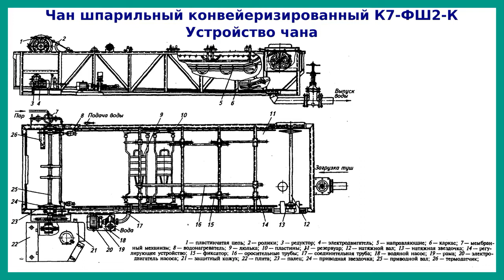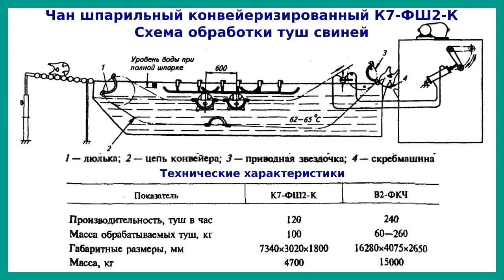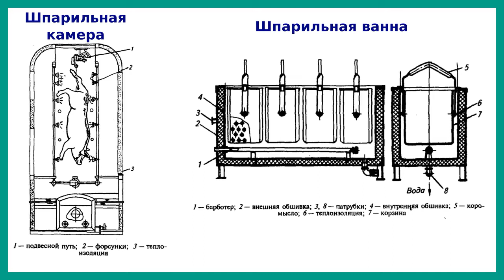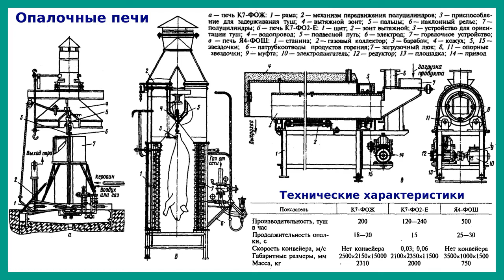Оборудование для шпарки и опаливания | Лекция 10 | Технологическое оборудование мясокомбинатов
Тепловая обработка — один из основных и наиболее часто применяемых технологических процессов, в результате которого сырье и мясопродукты претерпевают сложные физико-химические, структурно-механические и другие изменения, связанные с поверхностным или объемным проникновением теплоты в продукт.

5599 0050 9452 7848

Цель тепловой обработки может быть различной: подготовка сырья к дальнейшей технологической обработке, доведение продукта до состояния готовности к употреблению в пищу, предотвращение или уничтожение развития микрофлоры в готовом продукте или при его хранении, выделение из сырья составных его компонентов, изменение структурного состояния продукта.
Тепловая обработка осуществляется следующими способами: погружением в жидкую среду (вода, растительное масло и др.); воздействием паром, воздухом, паровоздушной, пароводяной, дымовоздушной смесью; электроконтактным нагревом; энергией СВЧ; инфракрасным излучением; комбинированием перечисленных способов.
Среда, которая передает теплоту продукту, называется тепло¬носителем. Передача теплоты продукту может быть прямым контактом и через теплопередающую стенку (поверхность). Пар как теплоноситель в первом случае называется острым, а во втором — глухим.

Лекции по тепловому оборудованию разделены на несколько видео по видам процессов.

В этом видео рассмотрено оборудование для шпарки и опаливания.
Оборудование этой группы предназначено для тепловой обработки поверхности мясного сырья в целях подготовки его к дальнейшей переработке.
Шпарка — кратковременная тепловая обработка поверхности туш свиней, шерстных и слизистых субпродуктов при температуре теплоносителя (воды, пара) 51—83 °С с целью ослабления связи между подлежащими удалению частями (волосом, щетиной, слизистой оболочкой, эпидермисом) и самим объектом. Свиные туши в шкуре подвергают шпарке в том случае, если свинину направляют на выработку бекона и ветчинных изделий, частично — для снятия крупона.
Шпарку проводят в воде или пароводяной смеси температурой 63—65 °С в течение 3—5 мин. Ее цель — ослабление луковиц щетины, которую потом удаляют машинами или вручную.
Режимы шпарки субпродуктов зависят от их вида. Говяжьи языки обрабатывают горячей водой температурой 75—80 °С в течение 3—4 мин, свиные — 1,5—2, бараньи — 1,0—1,5; рубцы и летошки при температуре 62—65 °С говяжьи — 2—3, свиные — 8—12; шерстные субпродукты при температуре 65—68 °С — от 4 до 10 мин.
Оборудование для шпарки бывает периодического и непрерывного действия, горизонтальным (шпарильные чаны и ванны) и вертикальным (шпарильные камеры).